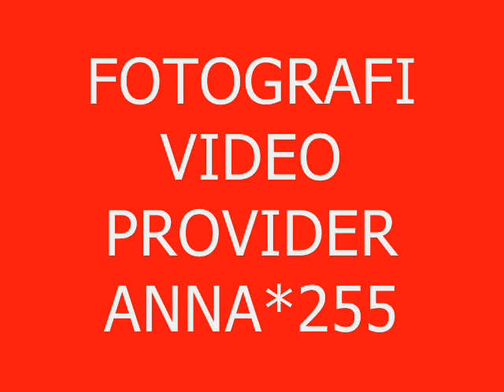Sorrisi & Lacrime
Con questo video ho partecipato ad un concorso di videomantaggio indetto da un forum che frequento. Il tema del concorso era "Sorrisi e Lacrime" nella ginnastica